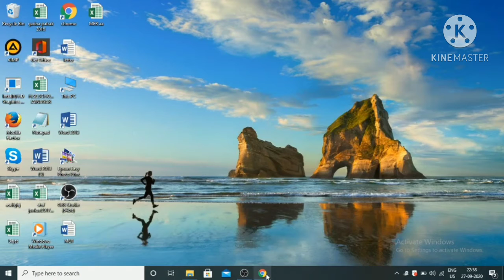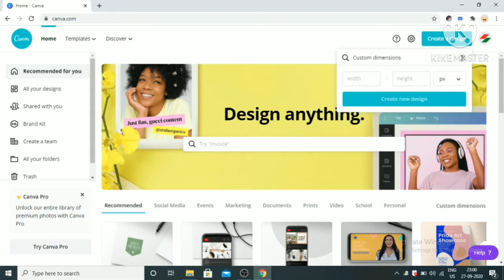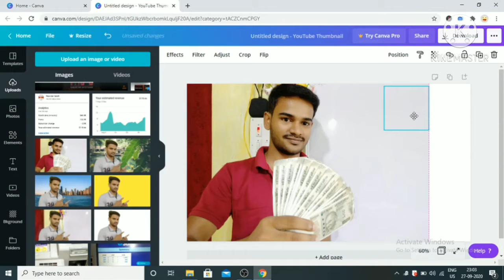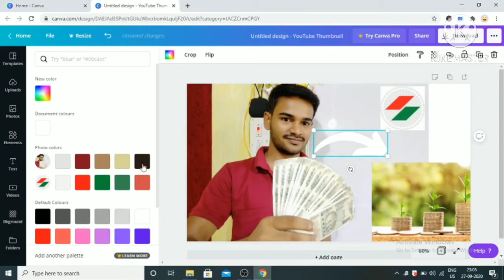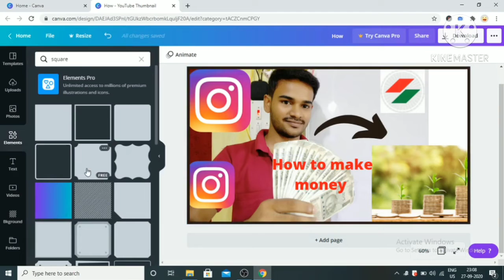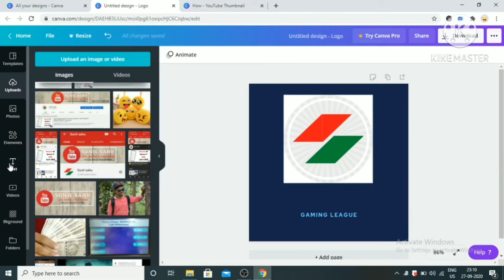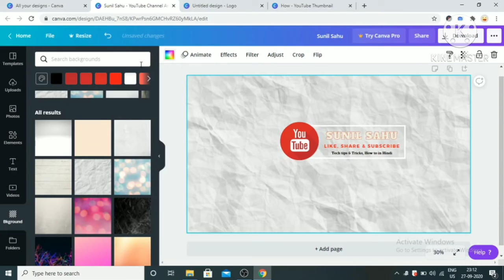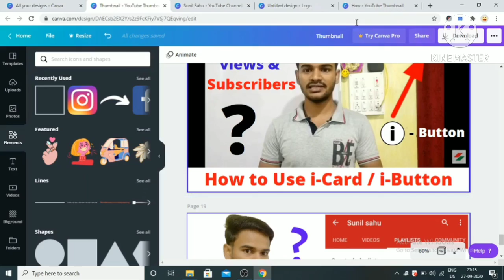How to make Professional YouTube Logo, Thumbnail & Channel art in Hindi - Sunil sahu | Canva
Hi Guys,
in this video you can see How to make Professional YouTube Logo, Thumbnail & Channel art in Hindi - Sunil sahu | Canva.com

how make professional logo for YouTube,
how to make YouTube logo in hindi,
how to make channel art,
how make professional channel art for YouTube,
how to make YouTube channel art in hindi,
how to make thumbnail,
how make professional thumbnail for YouTube,
how to make YouTube thumbnail in hindi,
how make best thumbnail for YouTube videos,